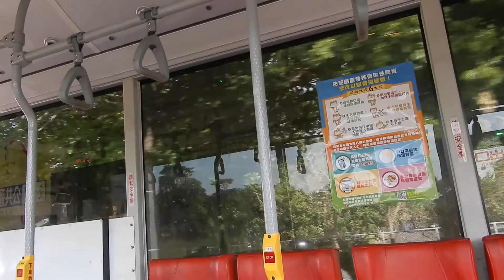219路公車半屏山至捷運世運站